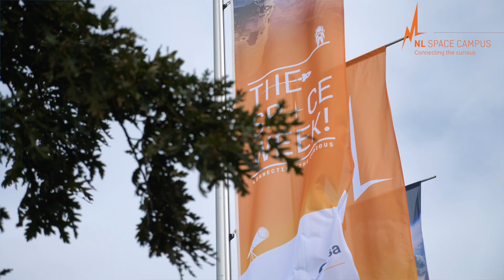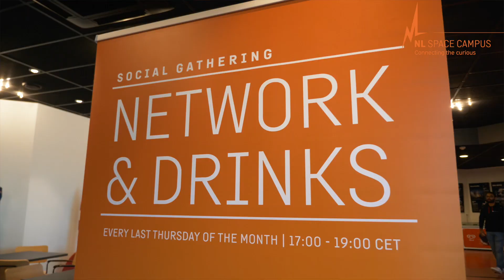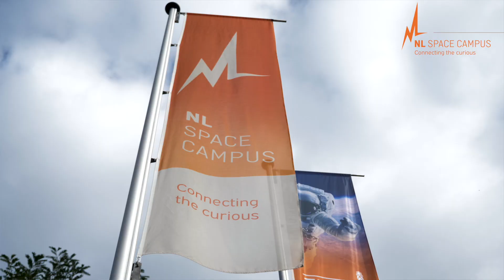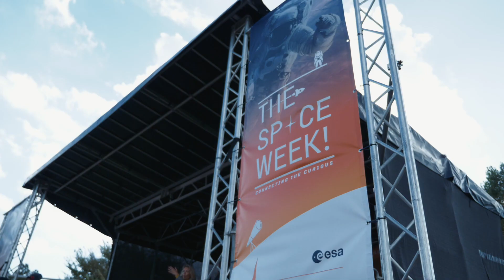The Space Week 2022 - Aftermovie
The Space Week 2022 is powered and organised by NL Space Campus, in strong collaboration with ESA ESTEC, Leiden 2022 The European City of Science, and supported by many space partners.